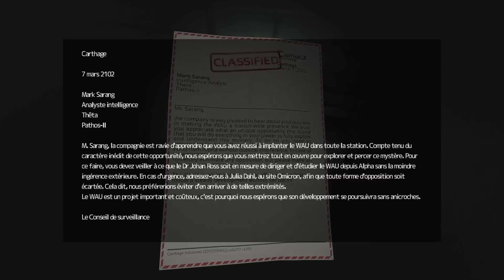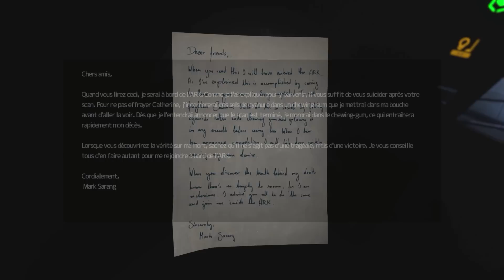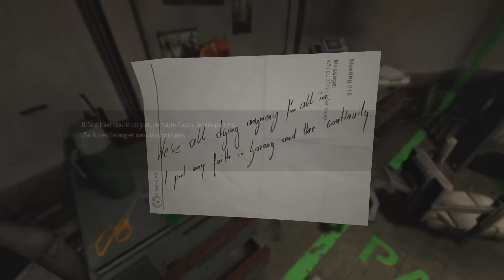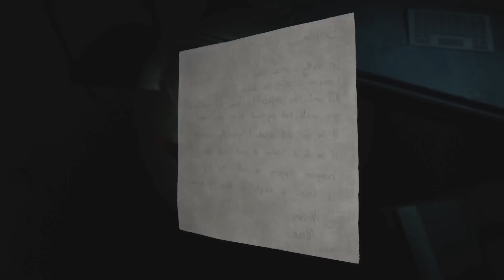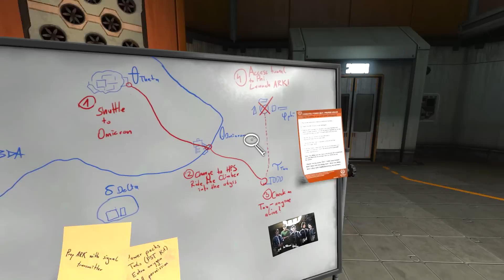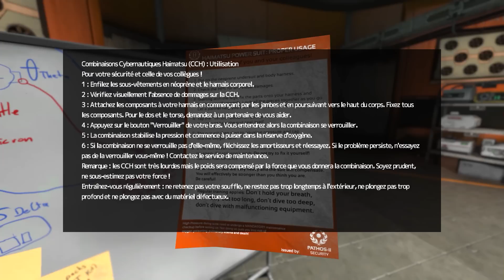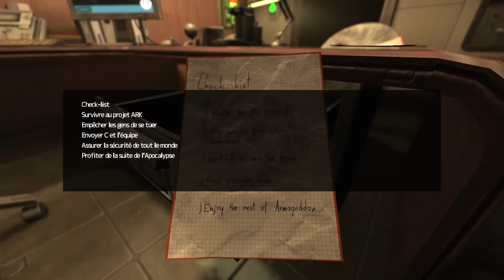SOMA - Exploration (mouvementée) de Thêta - Let's Play FR Episode 5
On arrive à un point du jeu où le danger est présent à chaque instant!

Imaginé par les créateurs d’Amnesia: The Dark Descent, SOMA mêle science-fiction et horreur sous les vagues de l’océan Atlantique. Lutter pour assurer votre survie dans un monde hostile vous conduira à vous interroger sur votre propre existence.